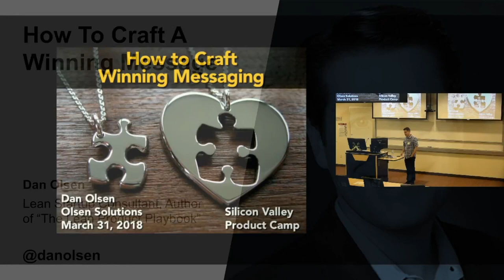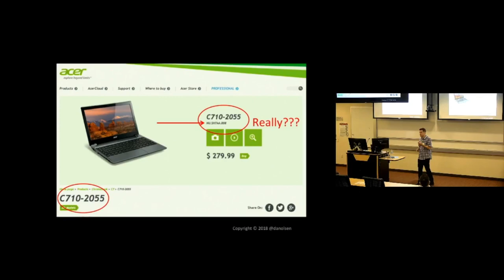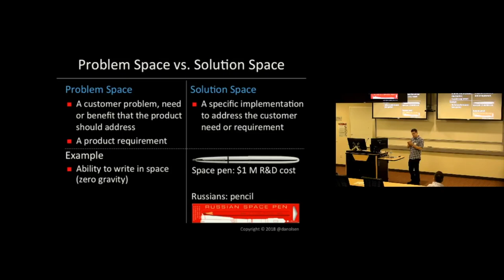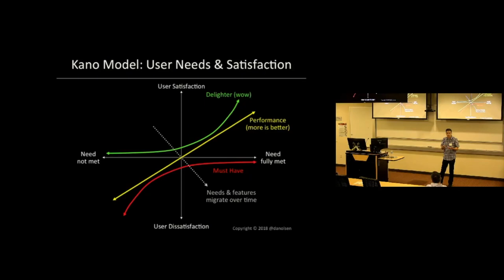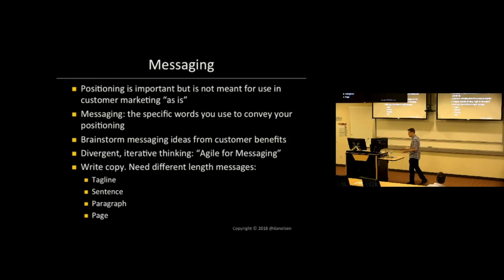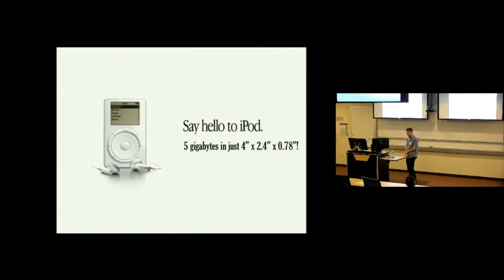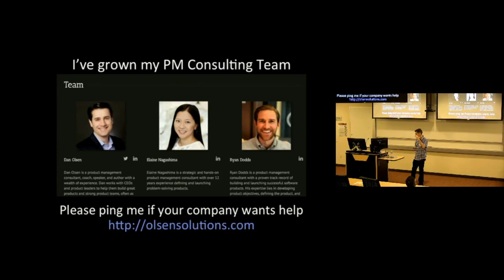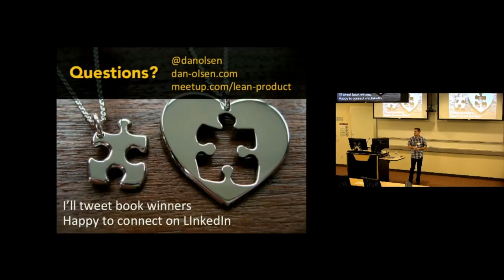How to Craft a Winning Message by Dan Olsen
Product Management expert Dan Olsen gave this talk on How to Craft a Winning Message at Silicon Valley Product Camp on March 31, 2018.

Dan Olsen is a product management, Lean Startup, and UX design consultant, author, and speaker.

He is also founder of the Lean Product monthly speaker series in Silicon Valley, where I host a top product thought leaders to share their wisdom.